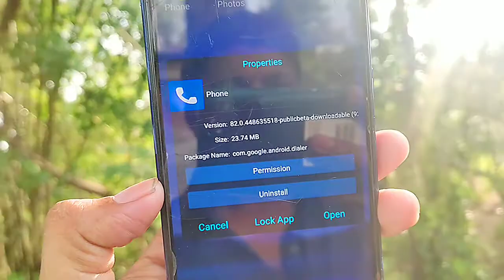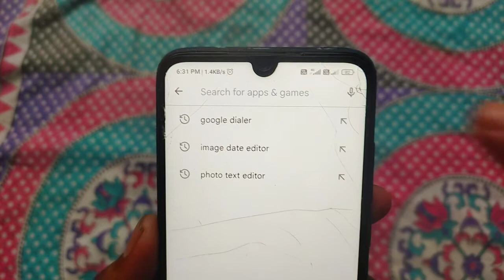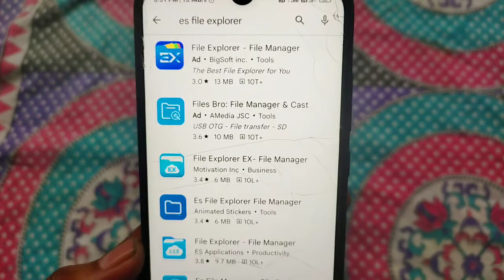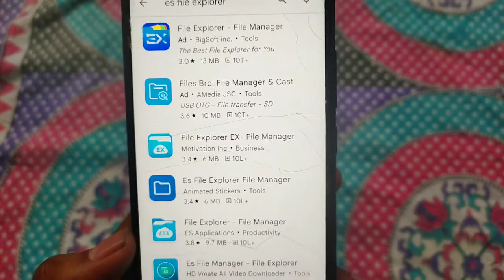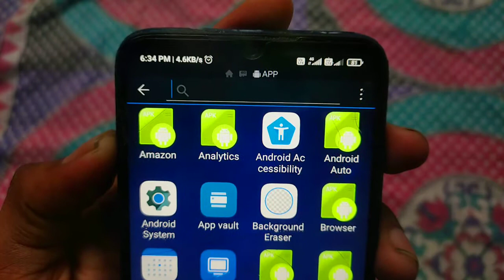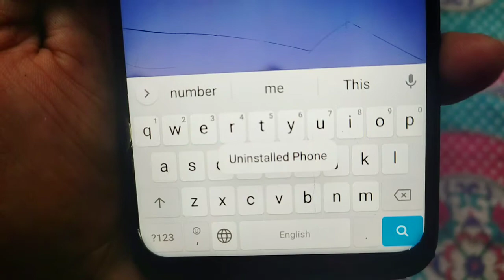unistall google dialer | install official dialer?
●Your Queries●

unistall google dialer
google dialer Unistall
unistall dialer google
install official dialer